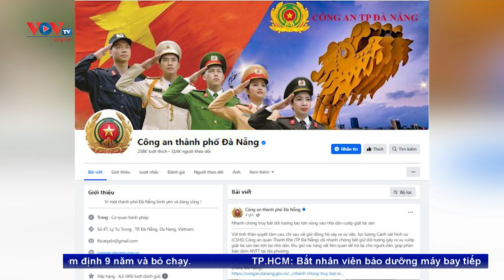Bắt Khẩn Cấp đối tượng dùng "dao đâm nạn nhân tử vong" trong quán bia hơi tại Thanh Hóa